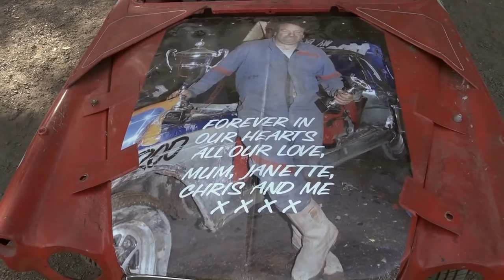Mildenhall Kingy Memorial Pre 90 Unlimited Sunday - Impact Videos DVD preview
A short and sharp edit with some of the footage we have for the second day of the Mildenhall Kingy Memorial weekend featuring Pre 90 Unlimited Bangers. On a scorching hot summers day, there was some excellent action, top quality material and amazing paintwork. All captured with a multi camera mix full of extras. Also includes a special highlights sequence of Dave King in action using archive footage.